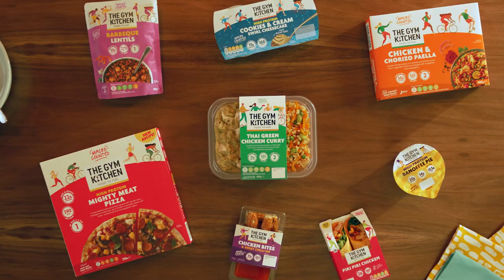2024 - The Gym Kitchen TV Advert 2024 tellyads british #2024